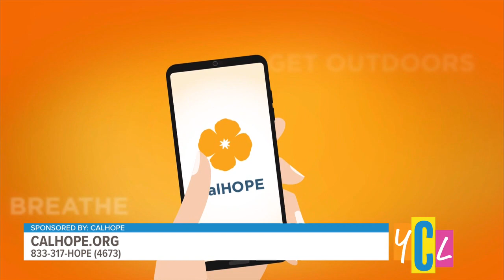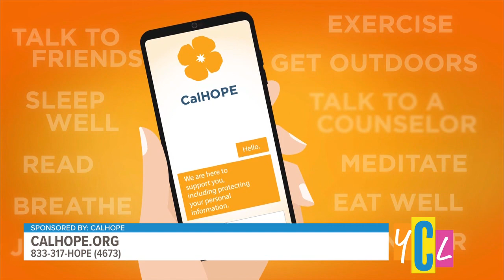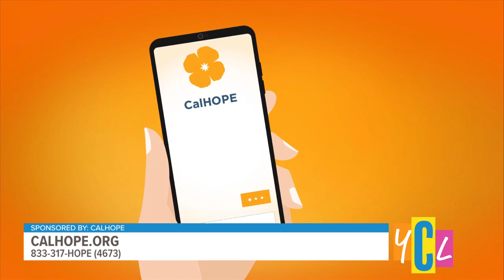CalHOPE YCL 022423